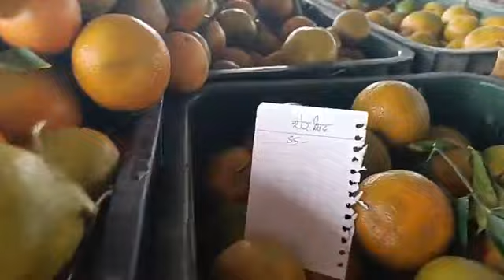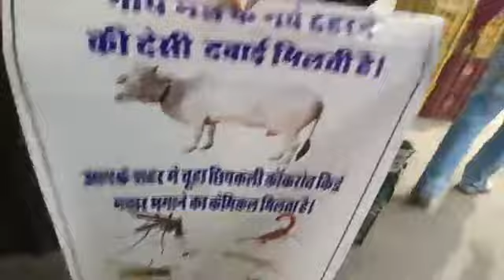Kinnow Mandi Abohar Live 26-11-2023 ਕਿਨੂੰ ਮੰਡੀ ਅਬੋਹਰ ਲਾਈਵ किन्नू मंडी अबोहर लाइव